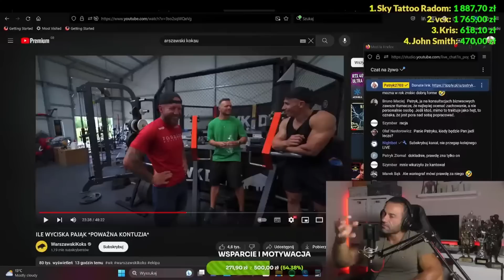CZY ROBERT KARAŚ WYGRAŁBY BEZ STERYDÓW? / JAKIE BŁĘDY POPEŁNIŁ?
Białko które suplementuje:

Białko USN izolat:

Kółeczko do ćwiczeń o które pytacie:

Olej z pestek winogron z którego ja korzystam do produkcji kapsaicyny:

SUPLEMENTY DIETY Z KTÓRYCH KORZYSTAM:

Kapsułki zielona herbata (Green Tea Extract 850mg Max Strength):

Witamina b6 (Solgar Vitamin B6 100 mg):

Witamina D3 2000iu:

Magnez 200mg

BCAA Universal Nutrition 100% Beef Aminos, 400 Tablets: